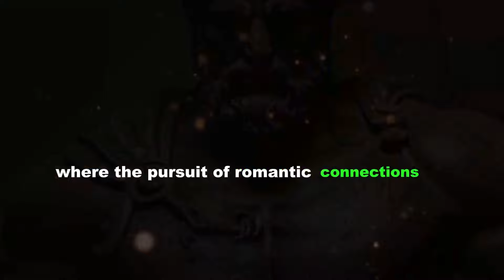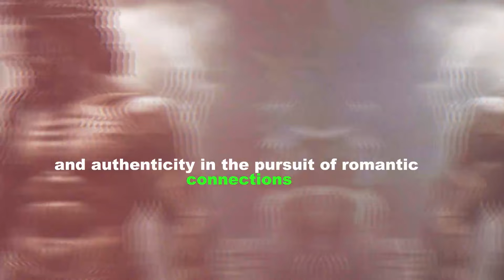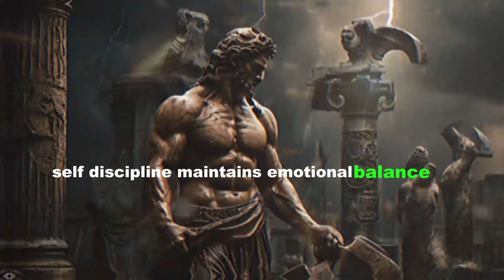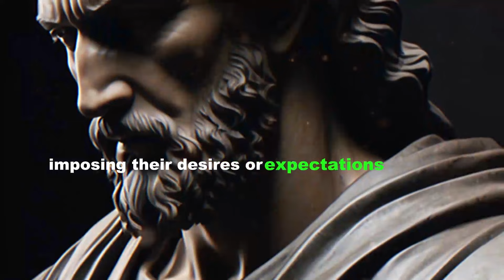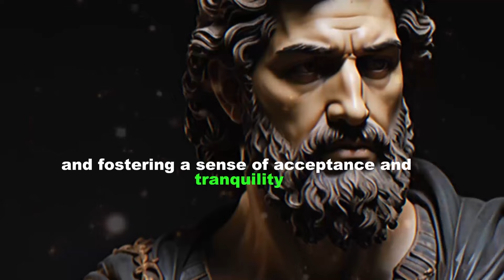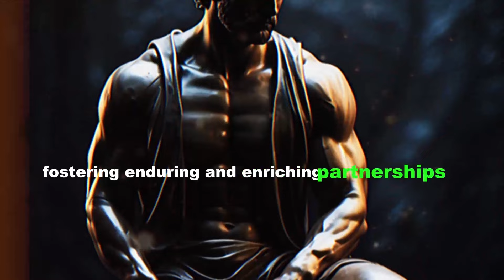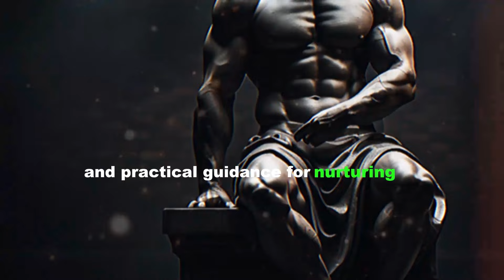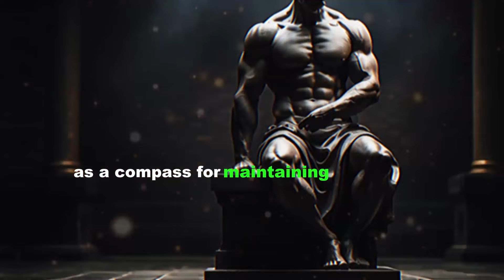Don't Chase Women - Stoicism of Marcus Aurelius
In this video, we're going to be looking at the Stoicism of Marcus Aurelius and how it can help you stay calm and collected in difficult situations.

As a man, it's important to learn how to stay calm and collected in difficult situations. Stoicism is a great way to achieve this, and we'll be looking at the Stoicism of Marcus Aurelius in this video. This philosopher was famous for his philosophy of Stoicism, which teaches you how to stay calm and collected in the face of difficulty.